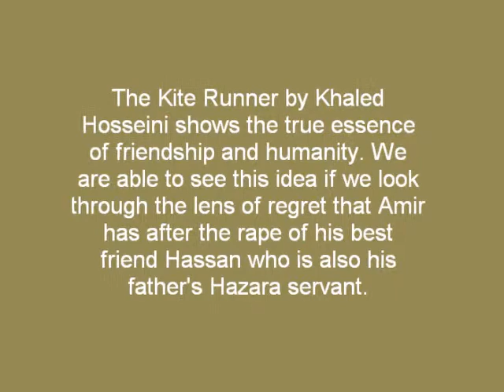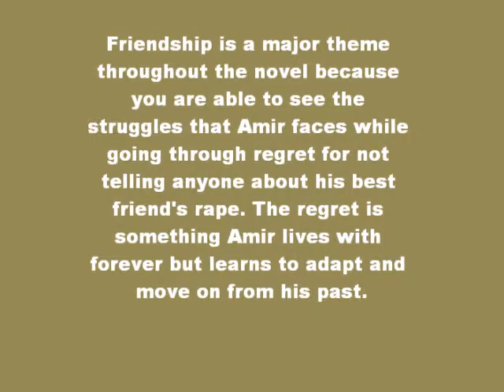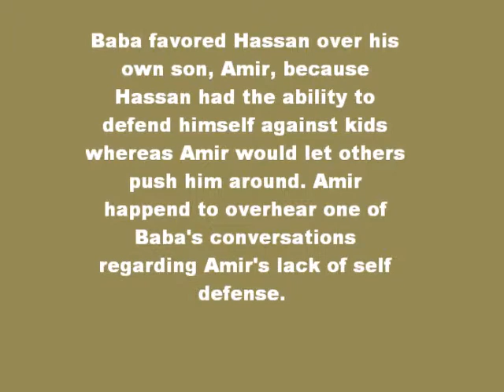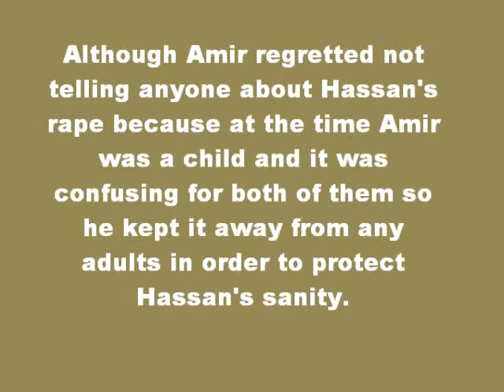Kite Runner Essence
Ms. Gardner's English Project